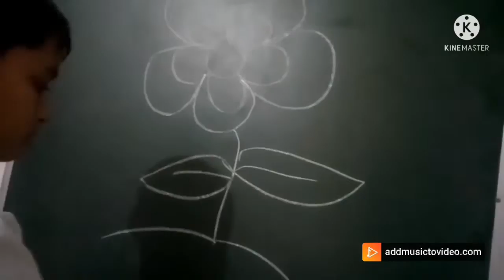my beautiful drawing how it is.